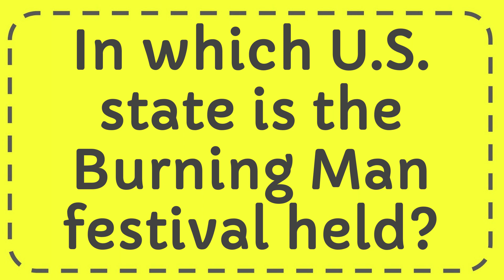In which U S state is the Burning Man festival held?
In which U S state is the Burning Man festival held? NEW VIDEO#